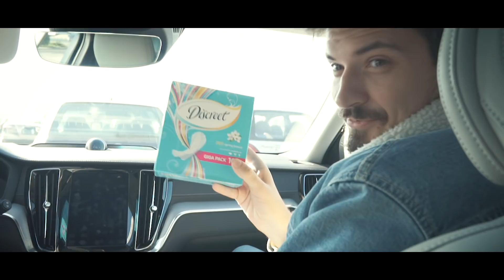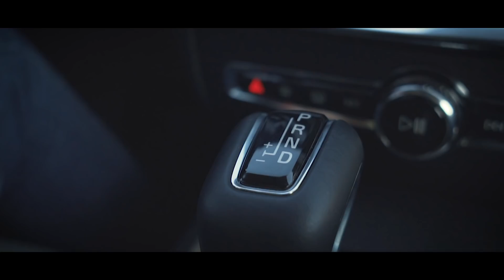7din7 | Bebe isi tine capul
Nu uitati sa va abonati pentru mai multe clipuri